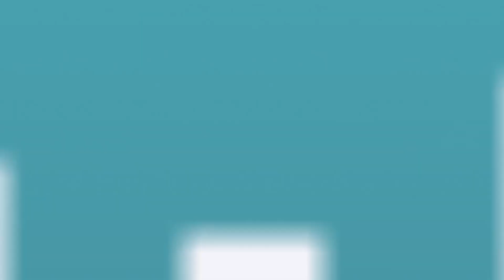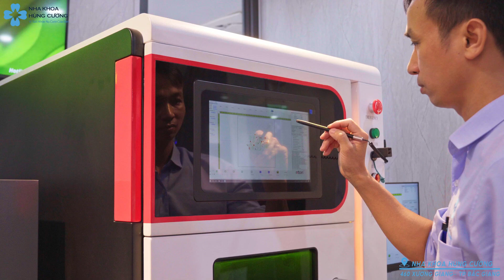NHỮNG CHIẾC RĂNG SỨ TẠI NHA KHOA HÙNG CƯỜNG ĐƯỢC TẠO RA NHƯ NÀO?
Không dễ dàng để tạo ra từng chiếc răng sứ đẹp hoàn hảo cả hình thể lẫn màu sắc nếu thiếu đi sự cộng hưởng của cả chuyên môn, kinh nghiệm và gu thẩm mỹ đến từ các kỹ thuật viên lành nghề.

Mời bạn cùng chiêm ngưỡng một góc tinh xảo tại khu vực Công nghệ Cap sản xuất răng sứ của Nha khoa Hùng Cường nhé!